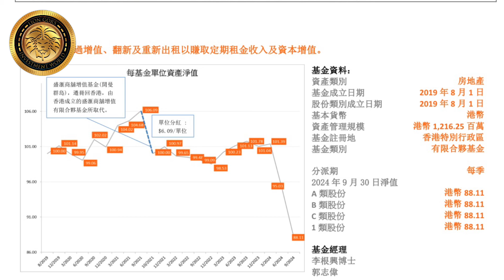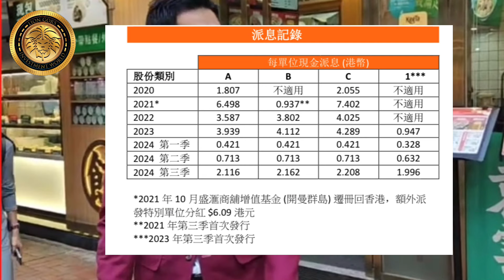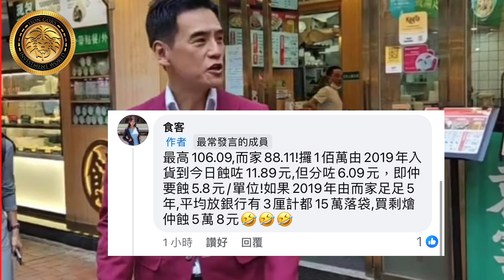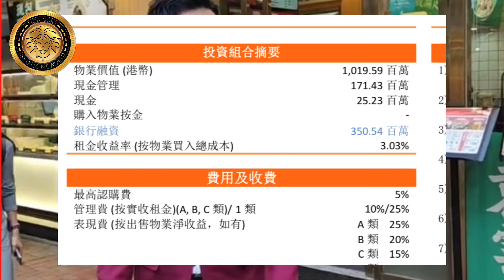10.25 從盛滙第三季年報看舖市｜手持現金急跌一億，原因為何？